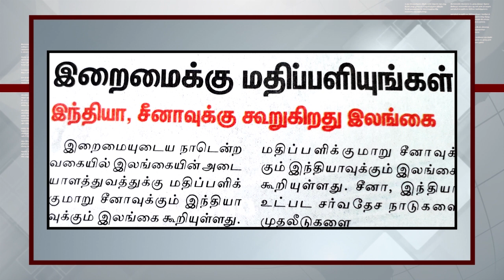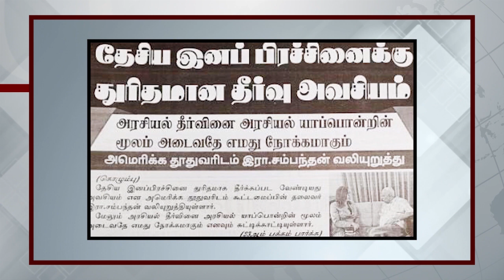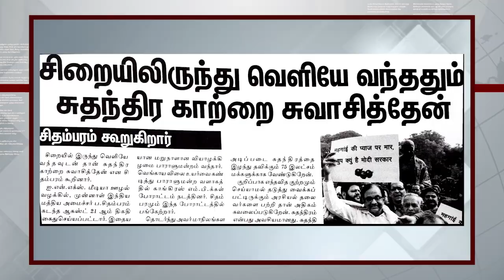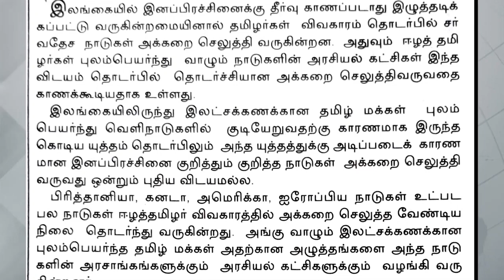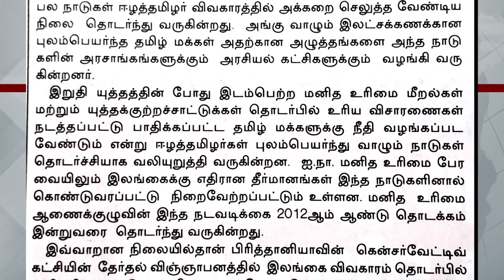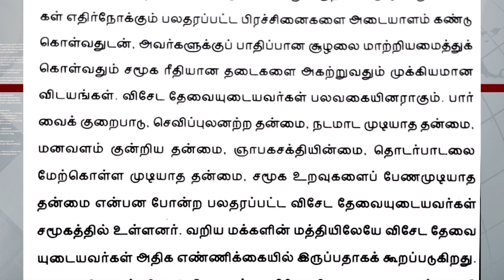பத்திரிகை கண்ணோட்டம் -06-12-2019